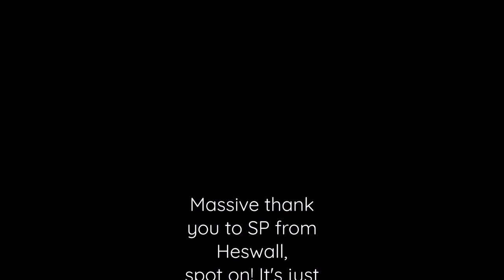Heswall Wirral Accent (Male) AccentBase File 198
Hi YouTube, please help with this project. We’re mapping the accents of the English-speaking world. Just read out the script below on a video or sound file in a strong natural accent. The files will be used to create a database, educational tool for visitors. Please help! You’ll be promoting business in your region and be part of creating a use for the web that has never been fully realised before. You can also promote your own business, project, profile or channel on our growing platform that now has almost 1.4 million views and 6 million impressions. Guaranteed interest.

Please submit a sound or video file to accentbase.com and help map the human world in sound. Read the following script to create your video or sound file, then upload it to the following link. it all takes ten minutes max.